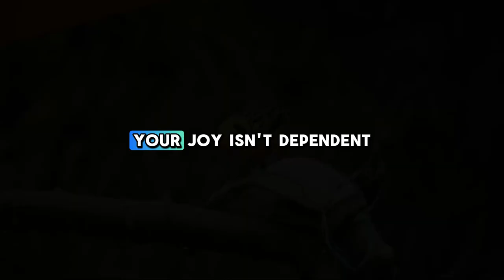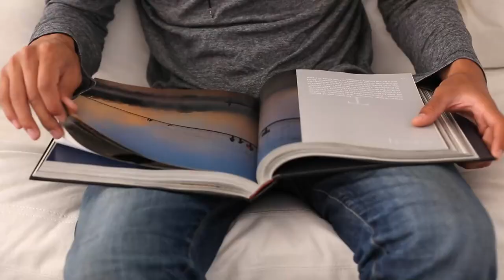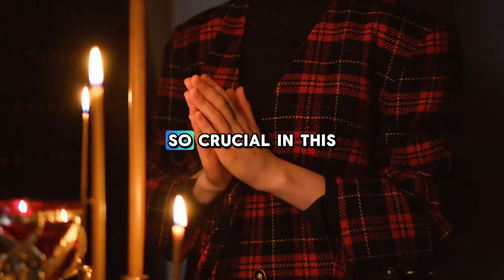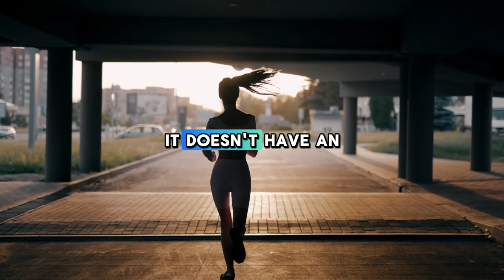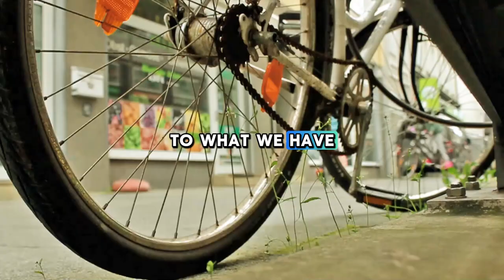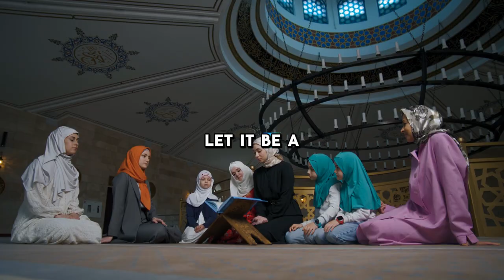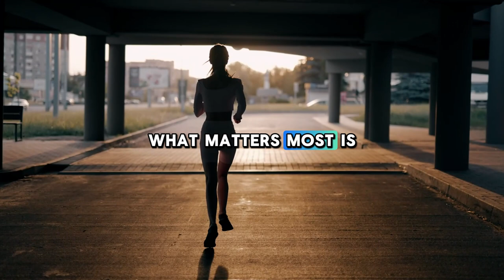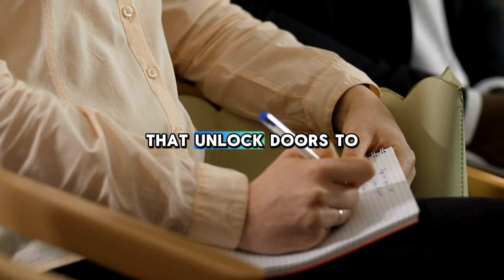Jim Rohn: Creating Your Best | Jim Rohn Best Motivation Speech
Video : Jim Rohn: Creating Your Best | Jim Rohn Best Motivation Speech